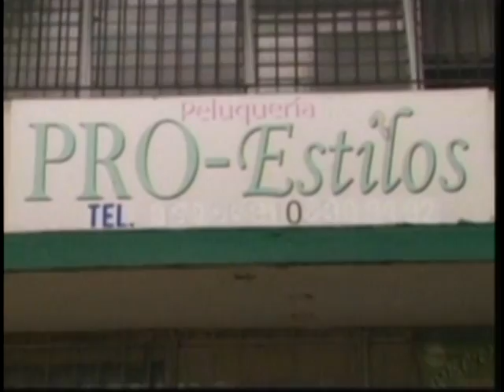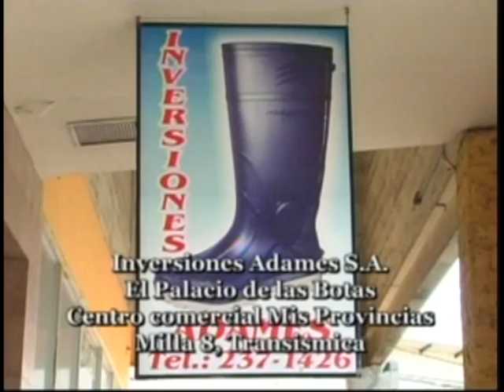Festival Montañero Los Pozos 2011 Parte 2/2